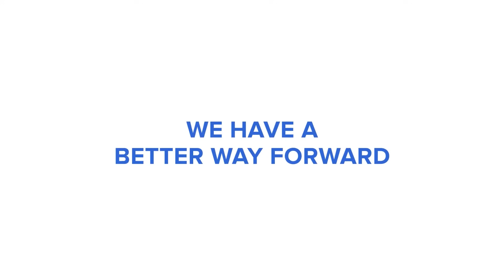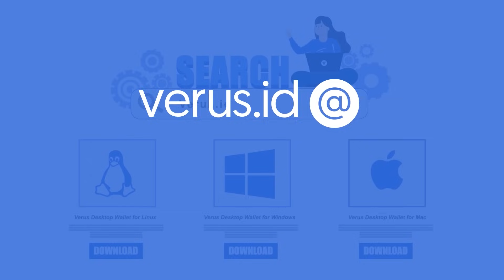4 Lessons Learned Cryptocurrency and Bitcoin Mining - Things To Do and Not To Do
- In today's video we're going to discuss the top four lessons learned over the years from Bitcoin / cryptocurrency mining and things that you would want to take in consideration before you might want to get into crypto / BitcoinMining or things to consider as you want to expand your mining locations.

What is the Verus Platform?

***Bitcoin & Cryptocurrency Consulting***